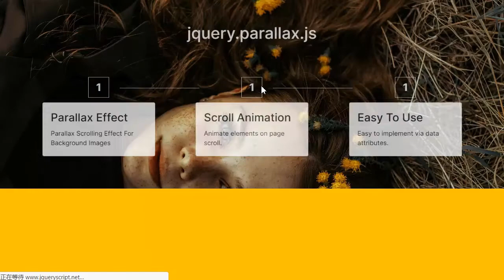Parallax Scrolling Effects & Scroll Animations In jQuery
A feature-rich yet easy-to-implement jQuery animation plugin that applies a subtle parallax scrolling effect to background images and animates parallax container's child elements when scrolling down the page.